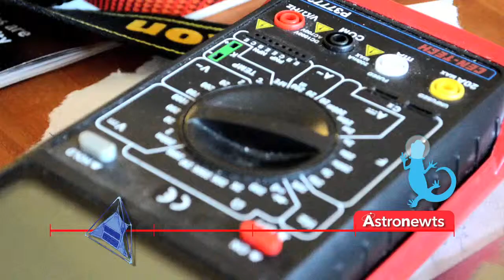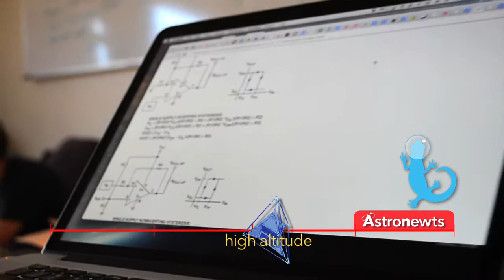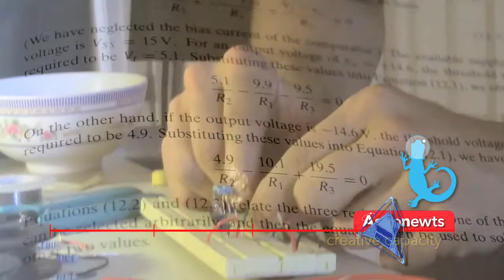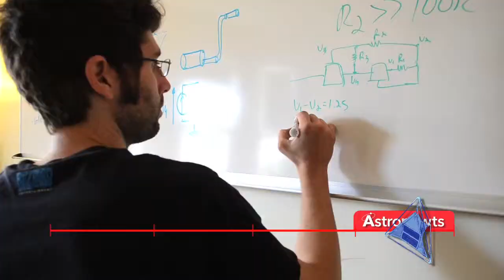AstroNewts - EliCreates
Friends who share their passion for aerospace, come together to launch a probe into the skies on a shoestring budget. Luis Carrio', Guilhem Lacaze, Kevin Macko and Alex Price take us behind the scenes as they look forward to launching their latest creation into the heavens. 2015